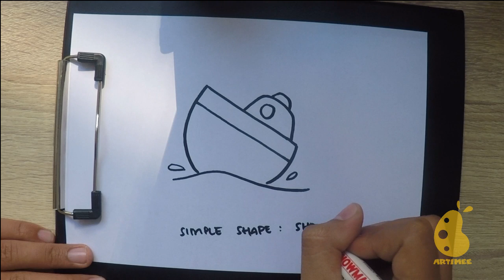How to Draw easy ship ( step by step )